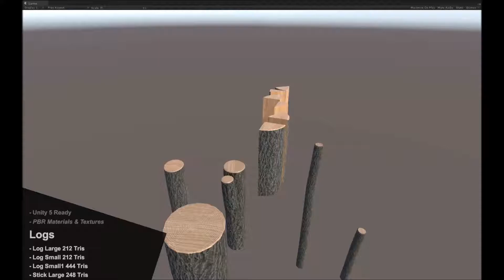Logs Demo Video for Unity Asset Store devotid Media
Logs Sticks Split Lumber PBR
3D Models/Vegetation/Trees
by: devotid

Requires Unity 5.6.0 or higher.

11 Separate Objects

Details:
- Log Large 212 Tris
- Log Small 212 Tris
- Log Small 444 Tris
- Stick Large 248 Tris

- PBR Textures are 2048x2048
- Albedo/Tranparency
- Metalic/Smoothness
- AmbientOcclusion
- Emission (If Applicable)
- Normal Maps

All devotid assets include:
- Clean, unique and consistent naming systems.
- PBR Materials from Substance Painter.
- Built to real world scales and dimensions
- All objects feature the least amount of polys needed to portray the object.
- No turbo smoothing used.
- Sub-Objects always pivot at the correct points (if applicable) which makes for easy animating.
- All FBX objects are composed of mesh elements so you can take them apart or edit them easily in your 3D editor of choice